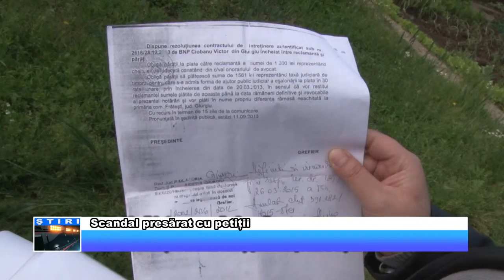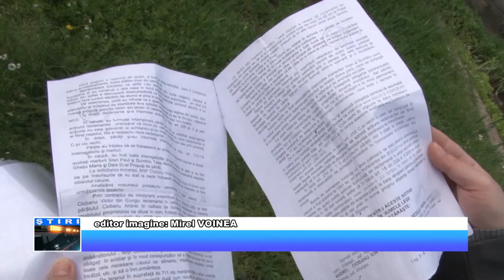Scandal presărat cu petiții